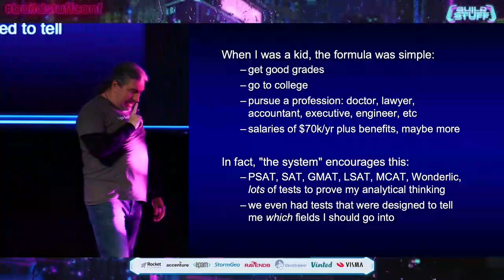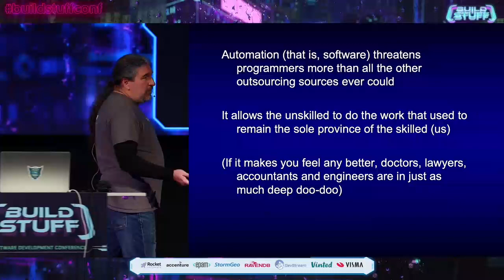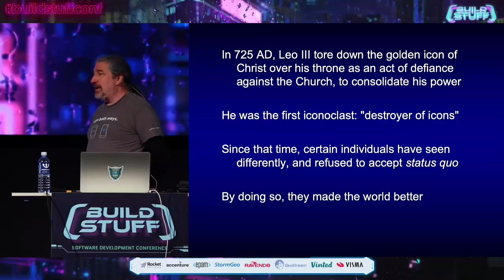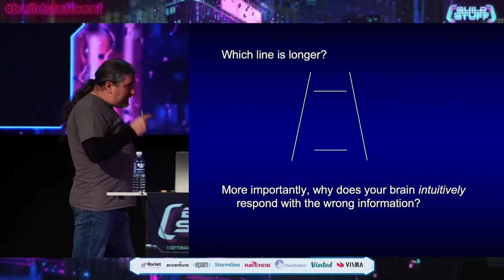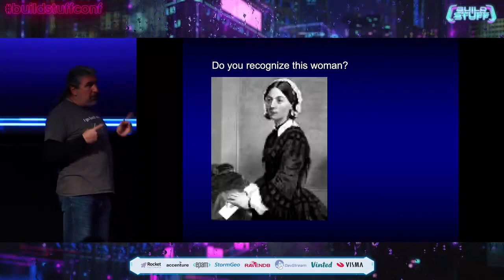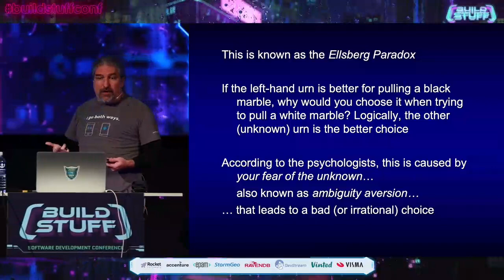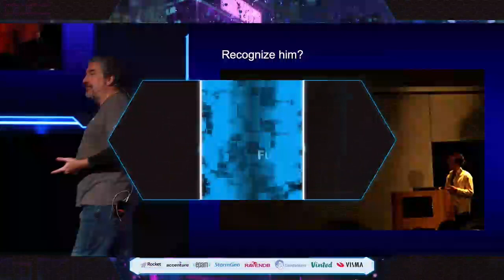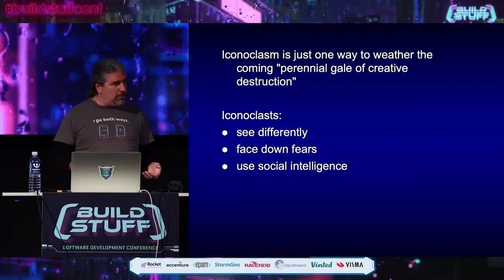Ted Neward - Iconoclasm | Build Stuff Conference 2022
History is littered with the stories of iconoclasts--people who truly stood out as pioneers, lateral thinkers, and in some cases, outright heroes--and their successes and failures. From the baseball management vision of Branch Rickey to the glassblowing vision of Dale Chihuly to the engineering design vision of Steve Jobs, iconoclasts have changed our world in subtle and profound ways, sometimes loudly, sometimes quietly. For an industry that seems so ripe and so rife with "special personalities", it would seem that programming is tied up deeply with iconoclasm. But what defines the iconoclast, what demarcates the "true" iconoclast from the mere pretender, and how can we use the characteristics of the iconoclast to change our own immediate surroundings for the better?